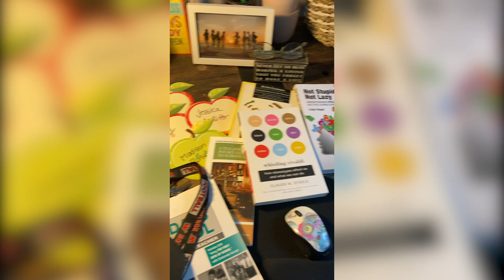What We Love About the University of Montana Western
At Montana Western, our flexible schedule and focus on learning through experience are just right for your world today.

Experience One, where you take one course at a time for 18 days and then move on to your next course, is designed to work for you, whether you plan to come to campus, want to stay close to home; or if you need to earn your degree while working or raising a family.

And Montana Western is the most affordable university in Montana.

Experience the difference. Only at the University of Montana Western.